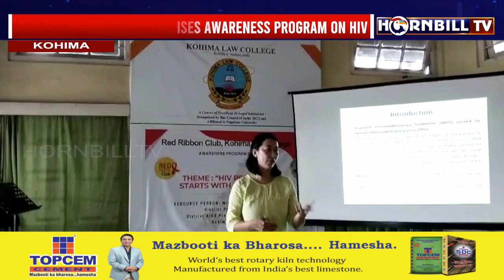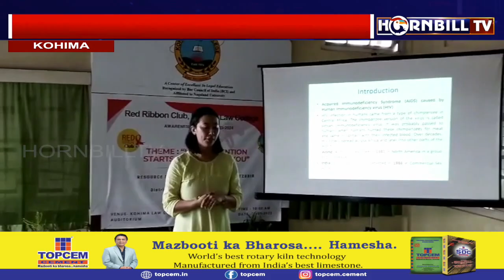KLC RED RIBBON CLUB ORGANISES AWARENESS PROGRAM ON HIV